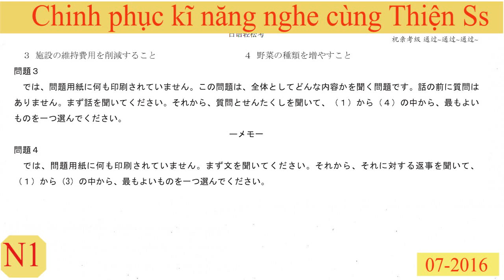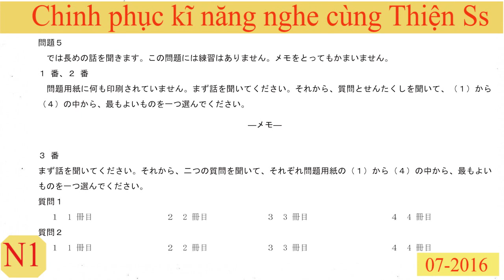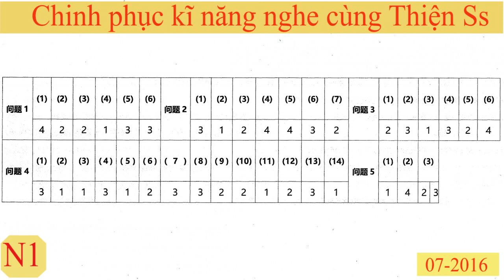Nghe N1 07_2016